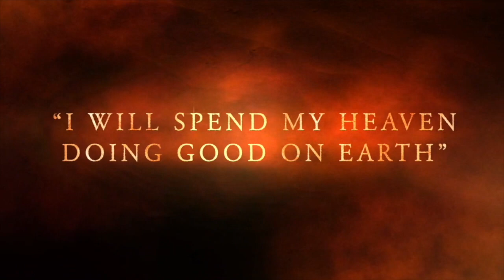Novena in Honour of St. Therese of Child Jesus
St.Little Flower is arguably the most beloved modern saint, her teachings are timeless lessons on how to love God with ones whole heart in the simple pattern of our daily life as she herself says
“ In my little way everything is most ordinary, everything I do must be within reach of other little souls too’. She teaches us how to suffer in Him, with Him and through Him.
St. Little flower knew her limitations, her littleness and she never aspired to ascend the heights of perfection just like great saints by leading such an ascetic life. In her quest for holiness she discovered that her vocation is love. To respond to the great love God the Father has lavished upon her she tried to please him by strewing flowers of sacrifices, acts of mortification and by small deeds of love. She explained what she has meant by mortification. She says when I speak of mortification I don’t mean the kind of penance practised by saints. There are great souls who practised every sort of mortification from childhood, but I am not like any of them, All I did was to break my self-will, check a hasty reply and do little kindness without making a fuss about them and lots of similar things.
St. Little flower confesses that even as a child, she was the mistress of herself will. She never wanted to bow her head before anyone even to her sweet mother. But her mother certifies that even at the age of three she started to fight against to conquer her will and subdue it to the will of Jesus. She learned the value of small acts of self mortification from the time she was young. Here is one such event from her auto biography. She writes “ I was 10 years old, the day my father told Celine he was going to let her have lessons in painting. I was by, and envied her. Then Papa said to me and you my little queen would it give you pleasure too to learn drawing? I was just going to respond with a very gladsome yes, when Marie made the remark that I had not the same taste for it as Celine. At once she gained the day, and I thinking that here was good opportunity of offering grant sacrifice to Jesus, said not a word”.
And after entering the cloistered Carmel St.Little Therese was in constant fight to mortify her self. She knew self mortification is the means to self mastery. In the convent laundry of Lissiuex, for example, she worked  opposite to a sister who would splash her with dirty water. She refrained from her inclinations to draw back to wipe her face to show the sister how much this annoyed her. This may seem very small but the self will is denied and curbed in small things as in great things, and sometimes more so when they go against the grain. Throughout her autobiography one can find thousands of such instances. And what is most beautiful in these all is that she does them all with a smile. Looking at her sweet smile it is hard to believe that it was a hard earned smile. She says, “To write books of devotion, to compose the most sublime poetry is of less worth than the least act of renunciation”
St. Therese told her novices, we must do all in our power to give without counting the cost; we must deny our self constantly, we must prove our love by all the good works of which we are capable.
So let us also awake to grab the opportunities that come on our way to break our self will, deny our self and to offer before him flowers of sacrifices as St.Little Therese did.